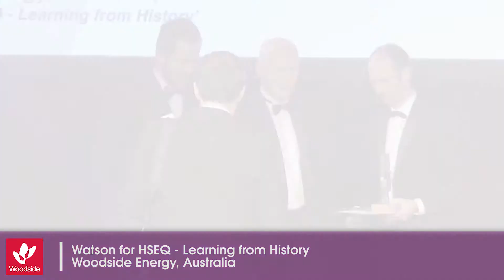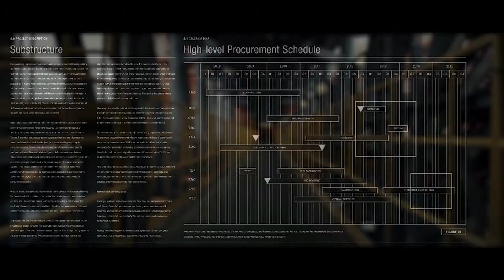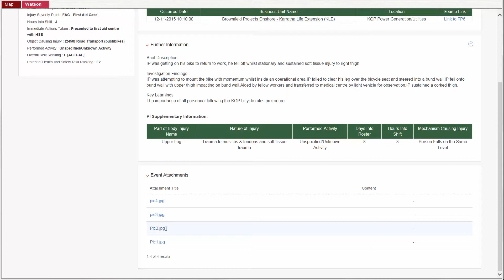‘Super-computer’ behind improved process safety – IChemE Process Safety Award Winner 2018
“The idea of the cognitive computing now is to give easy answers, quickly. When we learn from the events, we now actually have this at our fingertips.”

Congratulations to Woodside Energy, Australia. Winners of the Process Safety Award at the IChemE Global Awards 2018 for implementing a new insight tool – ‘Watson for HSEQ - Learning from History’.

In 2017, Woodside delivered Watson for HSEQ, an intelligent cognitive search and analysis platform available to all Woodside personnel.

It is able to identify all of the data accumulated over a 30-year span, of all the incident reports, operating history to maintenance records; resulting in a single company tool providing insight into process safety incidents.

Have you got a project worthy of a 2019 IChemE Global Award? We are now open for entries until 28 June. to find out more.